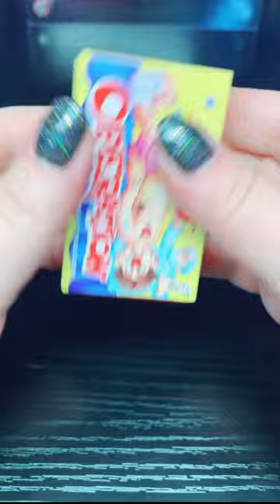Worlds Smallest Operation Game!!